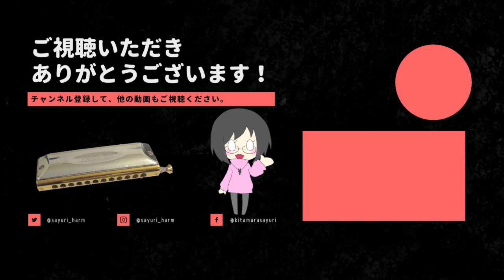【ハーモニカラジオ】 低音域の鳴らし方 クロマチックハーモニカ ハーモニカ #024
クロマチックハーモニカ初心者、中級者の方向けに、音声コンテンツを発信しています。
ラジオ感覚で聞くことができて練習のコツがわかるコンテンツを目指します。
取り上げて欲しい内容などありましたら、LINE公式アカウントへお知らせください。

【LINE公式】クロマチックハーモニカの基礎から上達のために必要な知識や考え方などを配信中。只今、LINE公式にご登録いただくと練習用楽譜をプレゼント！

オンライングループレッスン（クロマチックハーモニカ）会員募集中！
ご自宅にいながらオンラインでグループレッスンが受講できます。初心者の方大歓迎！